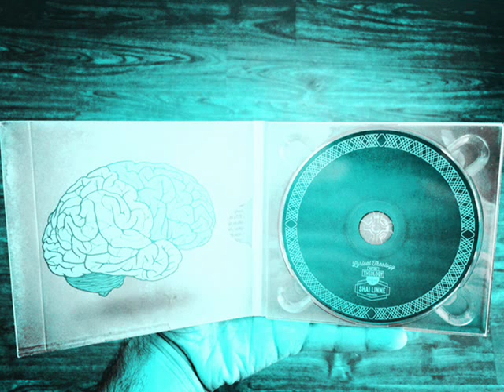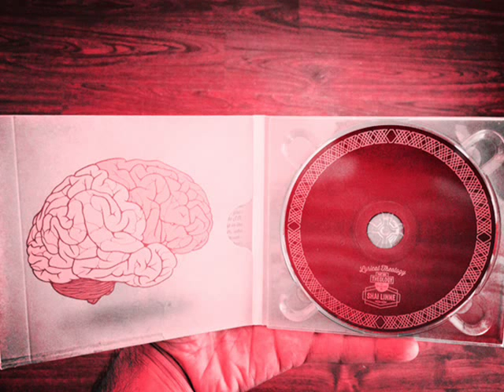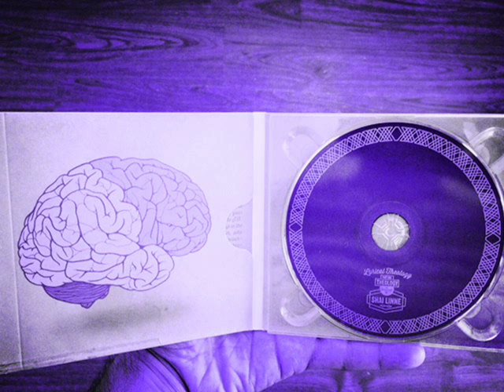Track# 11. Take Up and Read ~ Shai Linne ft. Through Hymn, Omri, & Ant [Lyrics -About section]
Album: Lyrical Theology Part 1
Track# 11
Chorus
We gotta take up and read
Or we will never proceed
In growing up into maturity, we oughta take heed
In these last days what we need
And be the People of the Book!
Gotta be the People of the Book!

Verse 1

(Through Hymn)

Men in the bondage of the will, sin is the preference
And unwilling to believe, got their fists to the heavens
None desiring God with religious affections
Need a modern reformation, so peer in this table talk
B we're in a war field, so I'll make it plain to all
Without Christ, we're sinners in the hands of an angry God
We forgot the Trinity but Christ was slain
Though sin is scarlet He can make it white as James
And change the heart to worship with reverence and awe
In pursuit of holiness to forever adore
Yea, saints -- we got a glorious King, Lord of the rings
around Saturn, spoke the world into being
My place, condemned He stood, question: where do you stand?
Because Christ is divine yet like Carl, a true man
According to plan, slaughtered the Lamb
He's more than gold's worthy, deserves all that I am
Read

Verse 2

(Omri)

I was abhorring allegiance to the Lord of Ephesians
Disagreed with Johnny Mac on The Gospel According to Jesus
While exploring the regions in a vanity contest
As the truth warred over my vanishing conscience
Thoughts were all dung, debased the God of Wisdom
So far from His law, son, I had Him made in our image
That depiction of Him stretched on the cross for me
Brought conviction that ushered in more confessions than Augustine
Within religion that was pompous and a lie
God still made my redemption accomplished and applied
Sought and found grace through the Word of God in English
Now I serve Him out in Phoenix through art for God's sake
It takes work to build a village of saints
So I shout out a van 'til they hear the defense of the faith
I'm filling this page so the listener takes it up
To get in His face to say the Risen is great
Read

Chorus

(Shai)

If you start with the inspired text then you'll find
A message divine that'll shape you when it enters your mind
In fact the pleasures of God get better with time
Put amazing back into grace with the letters of John
Newton, I ain't trying to be all highfalutin
But you'll find prudence reading lectures to my students
Ephesians 4:11 gifts from our Lord and Master
Preaching and preachers will help reform(ed) pastor(s)
Baxter, Richard, I demand Scripture
Cats be like what, son? Godly man's picture
Time is now to think about these topics that'll suit ya
The mystery of providence, the Bible and the future
I'm chosen by God just to put a little Sproul in this
And JC got me riled up about holiness
The cross of Christ paid the price this tot was owing
And The Glory of Christ is why I'm flowing
Read

(Ant)

You see it's me I'm just a mere Christian
In the valley of visions where I can hear wisdom
From the pages of many men w/ heavy pens
Filled with charity's fruits and heaven's sentiments
And Mr. Miller, it's the 21st century
Please tell these modern day men what repentance is
Or when to mortify sin in the tension of
suspension in this praying life and entrance to the next one
There's many flutes that you could follow but I found a Piper
That you don't have to pay the dangerous duty of delight for
Humility will make your burden lighter
When your lonely, count the cost of all your idols
while your toes are on the precipice of
knowledge of the holy as you face ya' rivals
And knowing God'll have you cheesin' like a packer fan
And easily the sovereignty of God in ink's
Been turning little boys to men who actually rock pink
Read